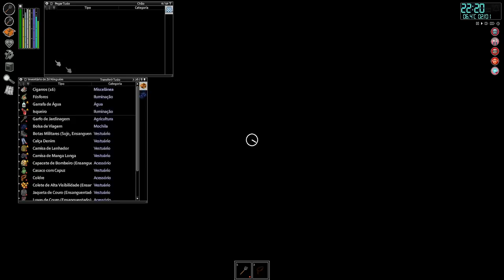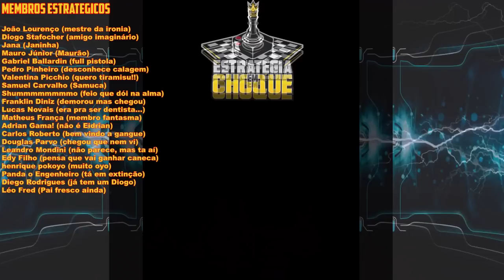🧟Project Zomboid - A mordida é garantida, o ferimento nem sempre... EP17